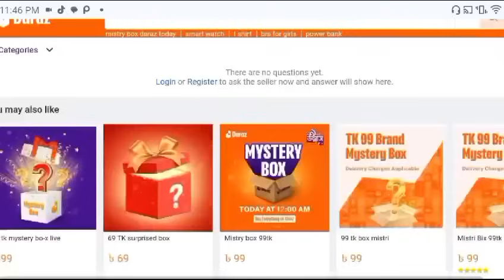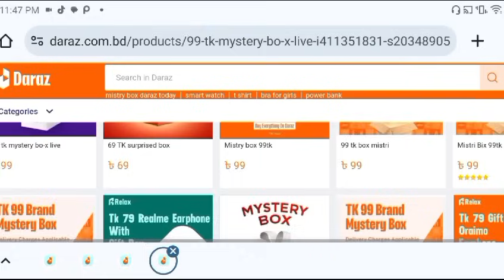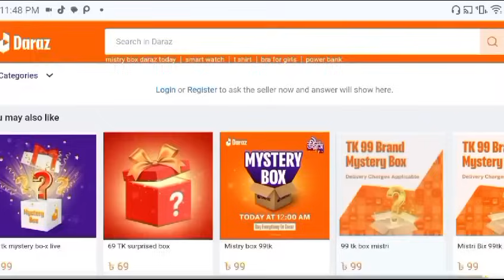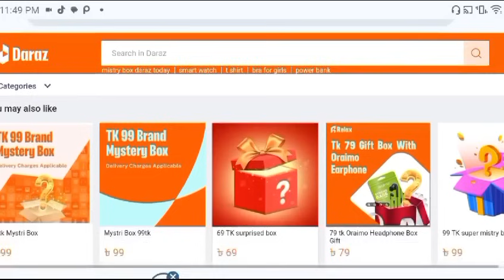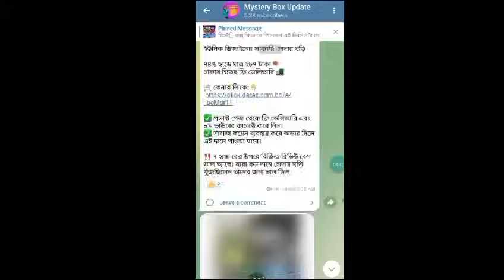মিস্ট্রি বক্স খুজে পাবো কোথায় দারাজে | Daraz Mysterybox in daraz 2024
In this tech video you will know about daraz mysterybox and how to find daraz 59 tk mystery box in 2024 and you will also know about daraz mysterybox order process.